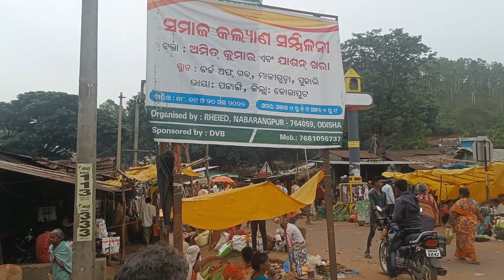Koraput Series IV